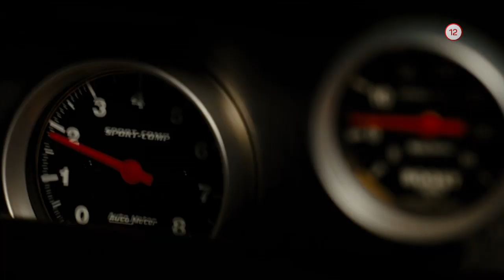Rýchli a zbesilí 4 (4.5.2020 o 20:25 na PLUSke)